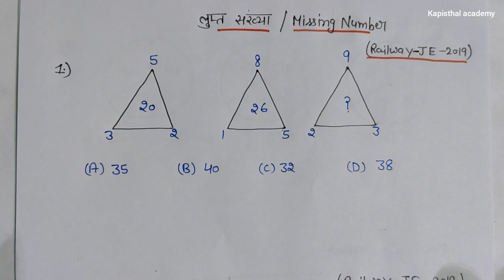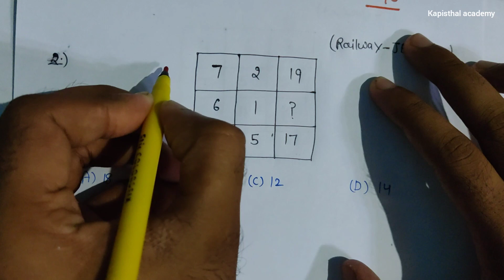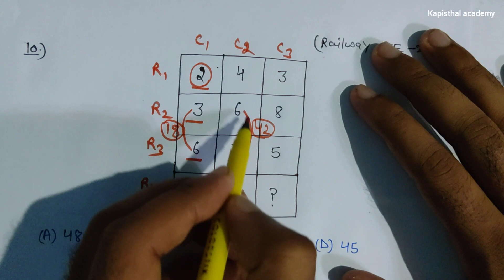Missing number reasoning trick in hindi| लुप्त संख्या| For ssc, chsl, cgl, cpo, mts, ntpc, GD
missing number puzzle
missing number table
the missing number in the series
the missing number in the given factor tree is
missing number worksheet 1 to 30